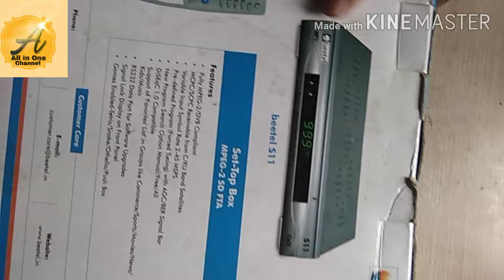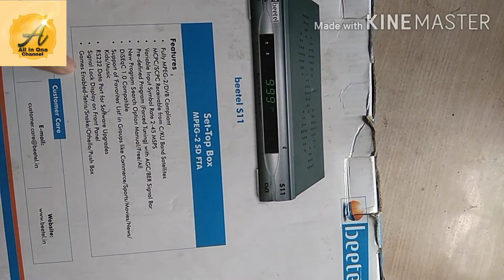setup box unboxing of free dish